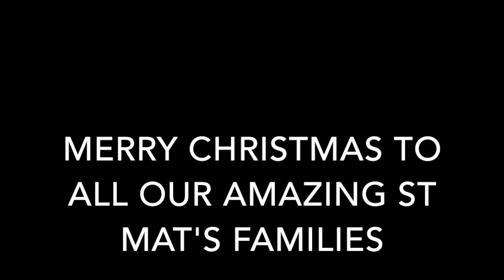St Matthew's School, Narrogin, Christmas video 2021